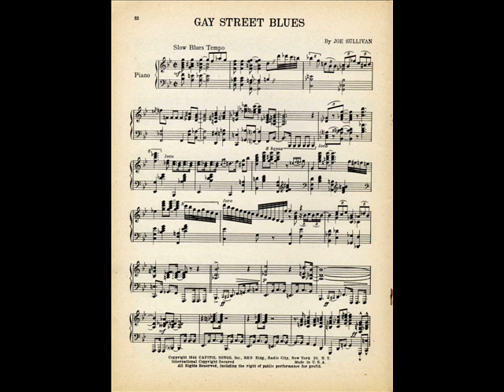Gay Street Blues - 1944 - Joe Sullivan